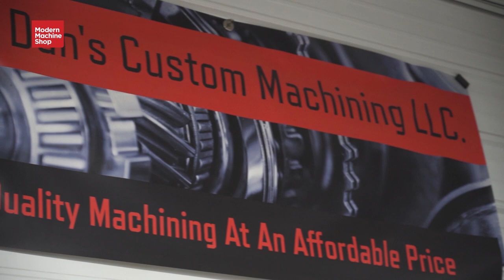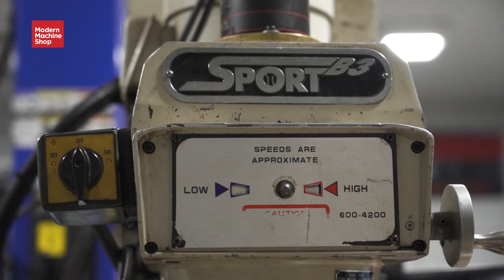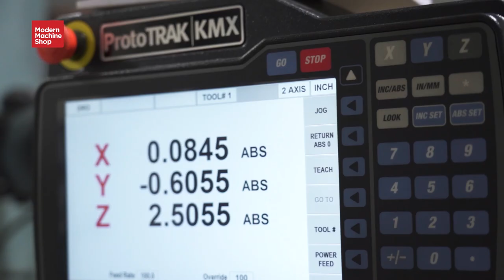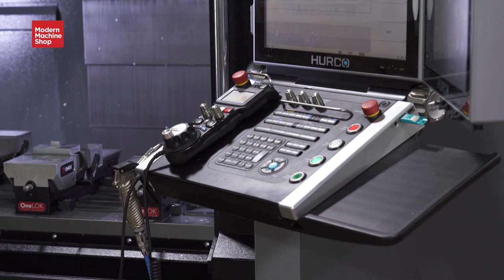Starting Your Own Machine Shop — the Rewards and Challenges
On a visit to Dan’s Custom Machining in Williamsburg, Ohio, Peter Zelinski of Modern Machine Shop spoke with the shop’s owner and president, Dan Donaworth. They talk about his decision to go full-time as a shop owner, the rewards of running an independent shop and the area of challenge it presents, his advice for prospective shop owners, and whether buying machine tools is fun.

ABOUT MODERN MACHINE SHOP MAGAZINE:
Modern Machine Shop is the leading publication and most trusted idea resource for owners and managers of CNC machining facilities.